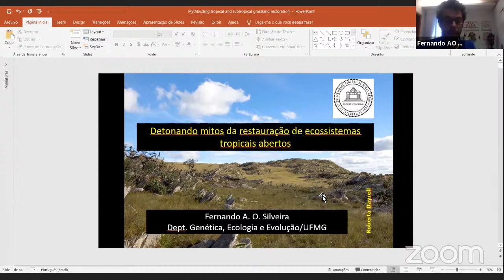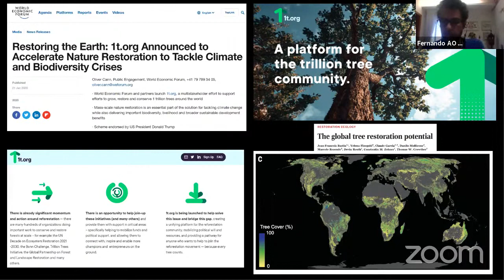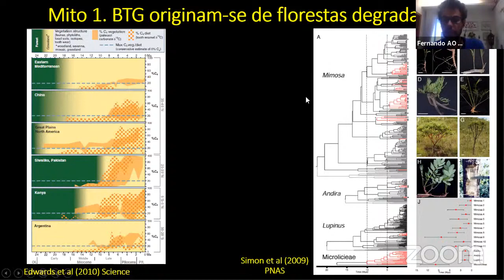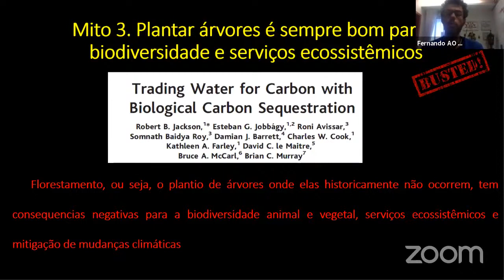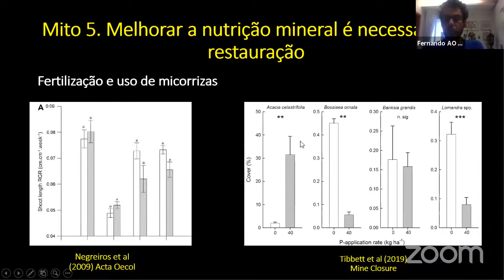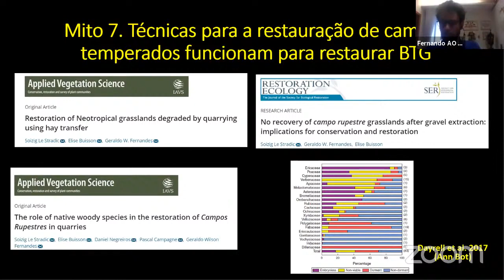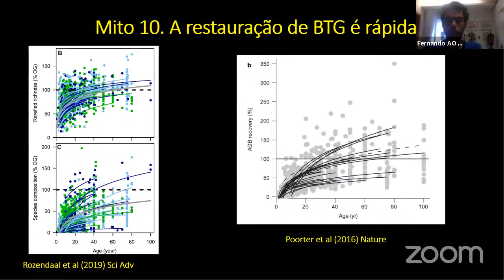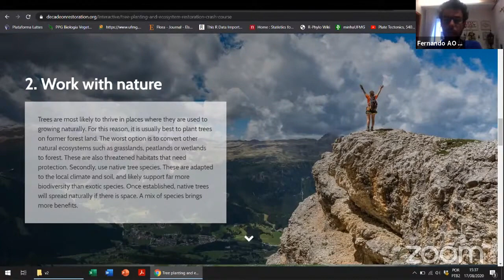Aula 9 - Detonando mitos da restauração de ecossistemas abertos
Seminário do ECMVS da UFMG